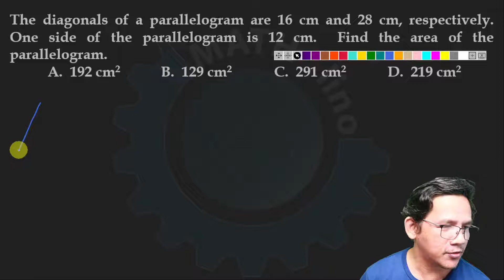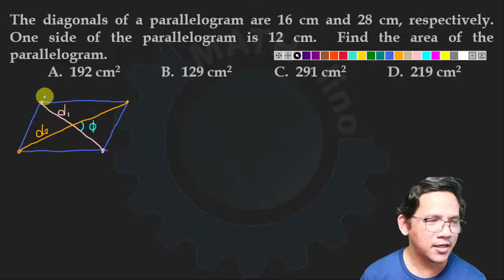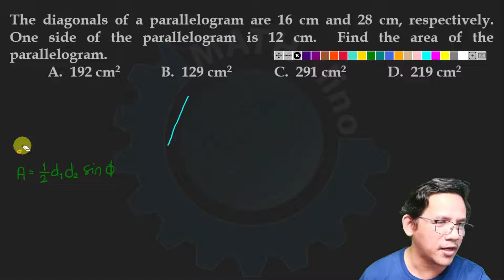Civil Engineering Math Refresher Final Preboard: Area of Parallelogram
PLANE GEOMETRY: PARALLELOGRAM GIVEN THE DIAGONALS
The diagonals of a parallelogram are 16 cm and 28 cm, respectively.  One side of the parallelogram is 12 cm.  Find the area of the parallelogram.

We suggest you take the Final Preboard first before watching this video